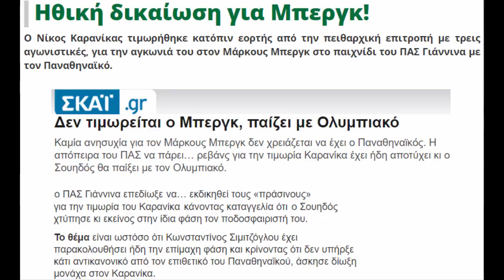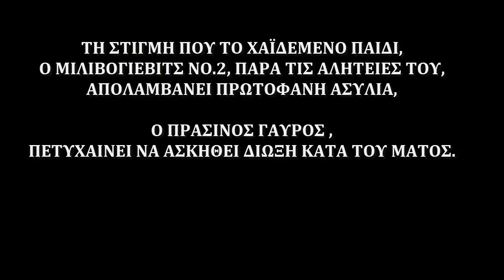Τα βρώμικα χτυπήματα του Μπεργκ